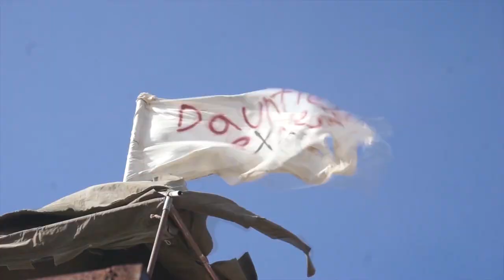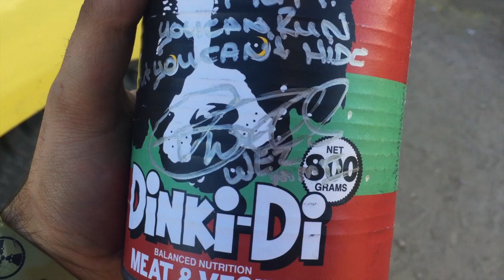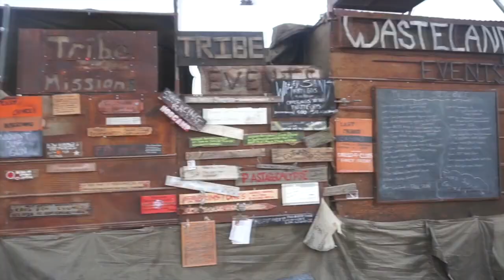Wasteland weekend 2016: The Great Dust Storm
2016 was spent hunkered down like a jack rabbit in a dust storm.

And you can check out my wonderful wasteland tribe, Dauntless Express Corp with these links here!